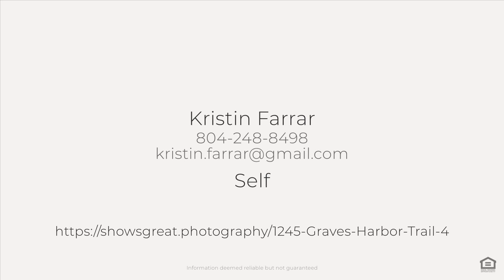1245 Graves Harbor Trail, Huddleston, VA